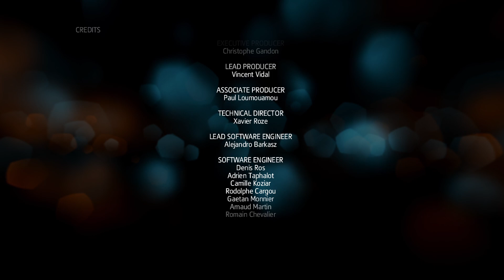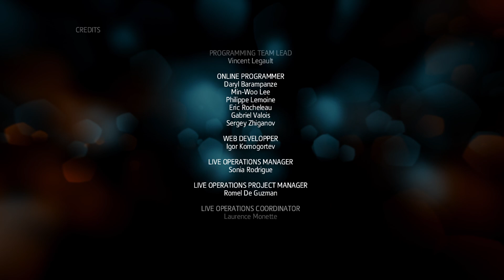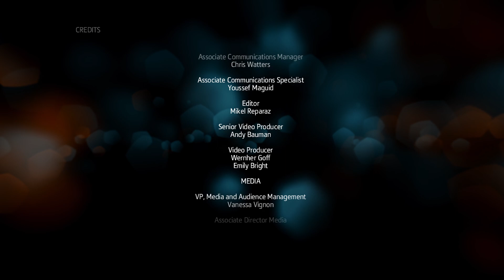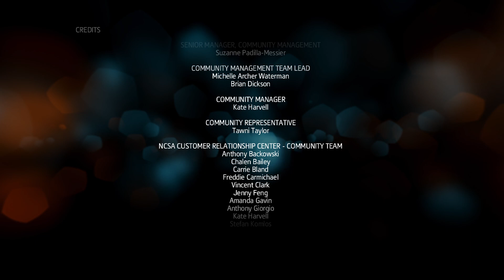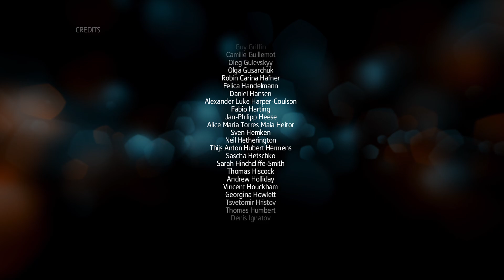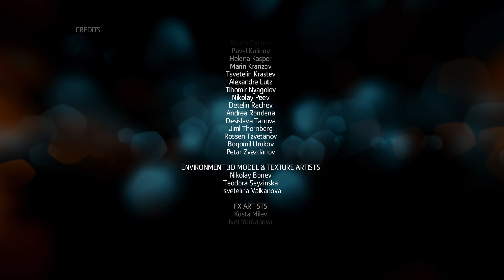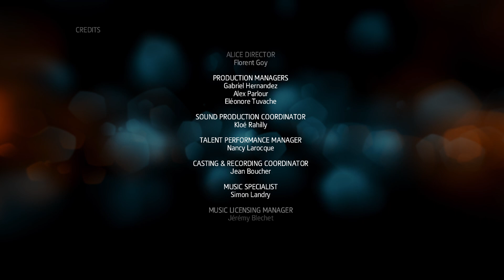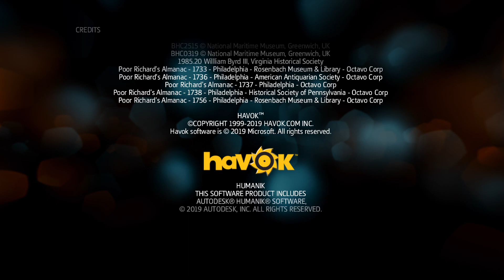Assassin's Creed III Remastered_20230224175221